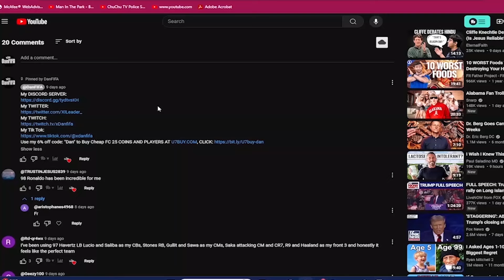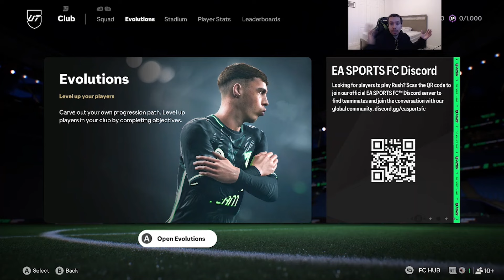(UPDATED)👁️TOP 10 BEST FULLBACKS(RBS/LBS) IN EA FC 25 ULTIMATE TEAM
Cheap Direct Top Up, Gift Cards, Game keys, and more game service